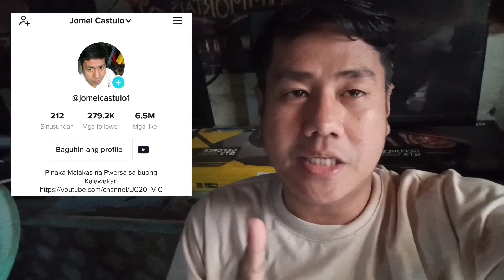OPEN AREA HONDA CLICK 125 VERSION THE ULTIMATE GAME CHANGER AT MAAGA KO HINATID NATHAN SA SCHOOL